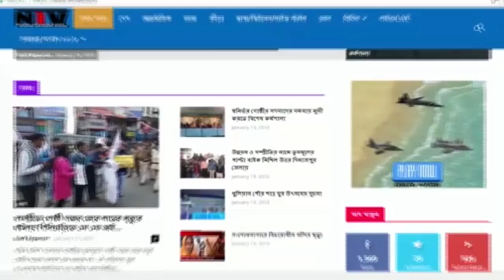গনতন্ত্রের মৃতদেহ নিয়ে প্রতিবাদ মিছিল করল বিজেপি